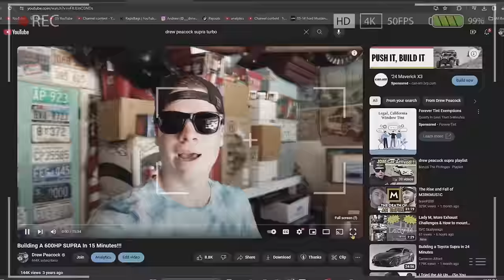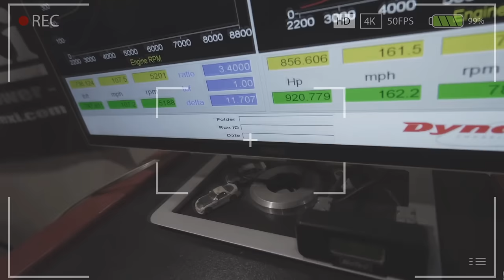My Life Is Ruined… Dream Car is Gone…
Goodbye Supra, See You Again...